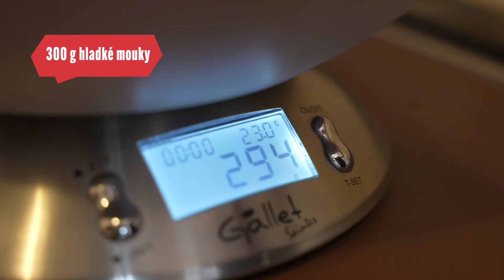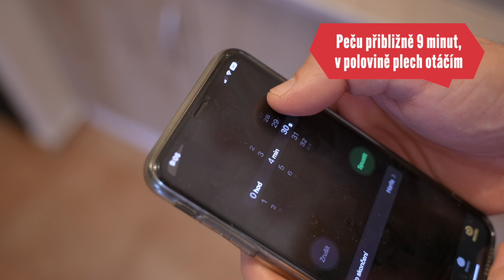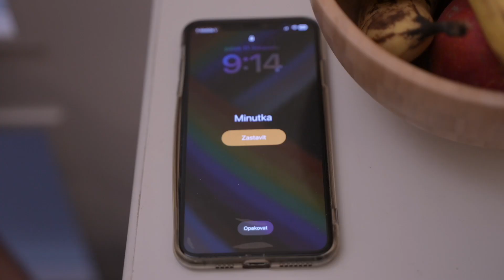Linecké, po kterém šílí davy! Tady je postup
Tisíce kusů lineckého jsem loni upekl svým známým a byli nadšení. Rozhodl jsem se, že ti ukážu, jak to dělám. Nejsem profík, jsem amatér, takže nečekej recept jako v televizi. Naopak video jsme natočili „jako ze života“. Spoustu času tak zabere hledání kuchyňského náčiní :)) Ale na konci se budeš olizovat.

Postup uvidíš ve videu, tady máš seznam surovin, ze kterého upečeš přibližně 60 párů lineckého (tedy pokud nějaký plech nespálíš):

300 g hladké mouky
200 g másla
92 g cukru moučka
1 vanilkový cukr
1 žloutek
špetka hřebíčku
špetka citronové kůry
špetka skořice
marmeláda

V komentářích se určitě poděl, zda pečeš linecké stejně, nebo co děláš jinak. Samozřejmě pokud se Ti video líbí, potěší mě, když mu dáš lajk :)

Díl vytvořili:
Scénář, střih: Matěj Smlsal
Kamera: Adam Kvita

Kapitoly:
0:00 Úvodní rozehřátí
0:30 Připravím si suroviny
1:40 Jdu vážit
3:23 Hnětu těsto
4:24 Beru odpočaté těsto a vykrajuju
6:41 Šup s ním do trouby!
7:46 Cukruju, mažu a je to!